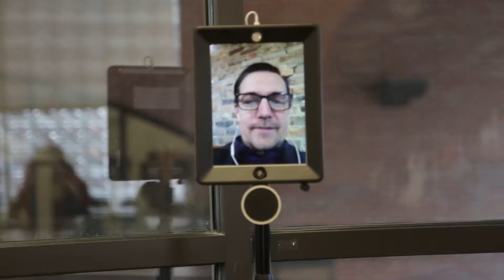KUBI robotics in the Graduate Education Program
| Dr. Veronica Ent, chair of the Education Department and director of graduate education programs, explains the use of KUBI portable videoconferencing robots to enhance the classroom experience for remote graduate education students at Saint Vincent College. The interactive, portable robots allow students to see and be seen during graduate education classes, which include programs in curriculum and instruction, special education, counselor education, school administration and leadership, and instructional design and technology.